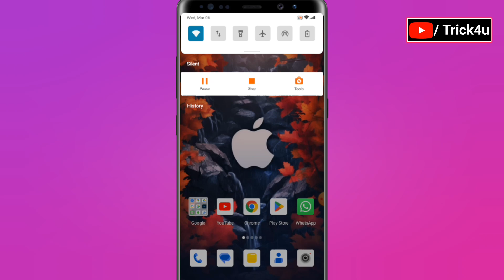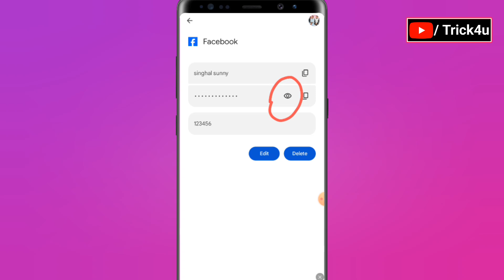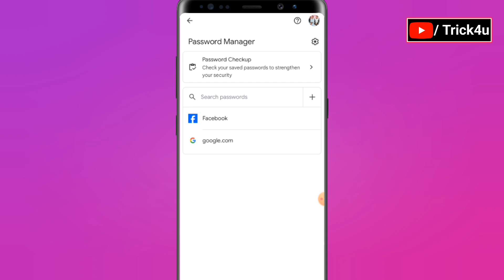facebook ka password kaise pata kare | facebook password kaise pata kare apna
Facebook का Password कैसे pata Kare || How to know Facebook password || Facebook Password pta kare |

facebook password
facebook password kaise pata kare 2024
facebook ka password kaise change karen

Love ❤️ you All Byy Byy Take care😍